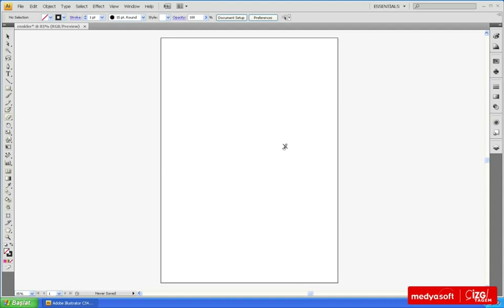Adobe Illustrator CS4 1102: Silgi Aracı